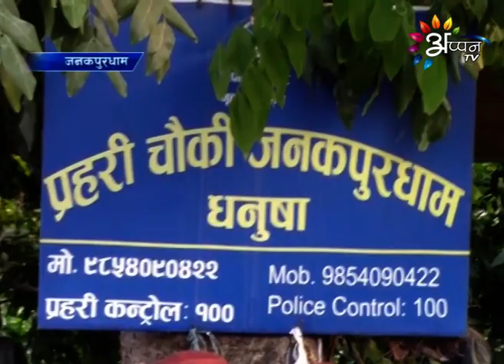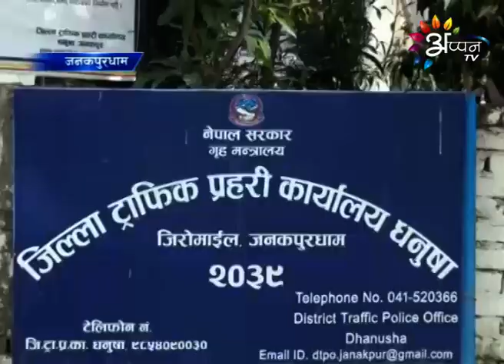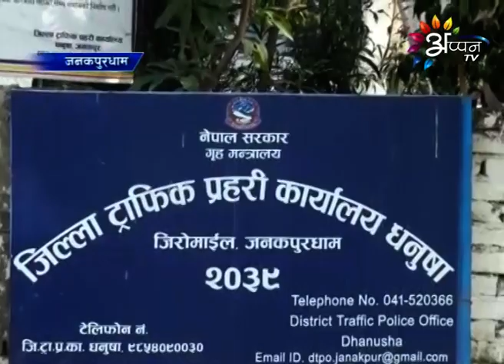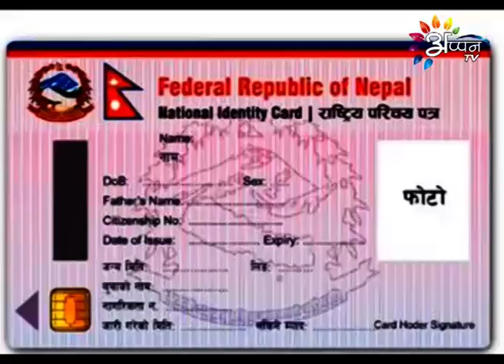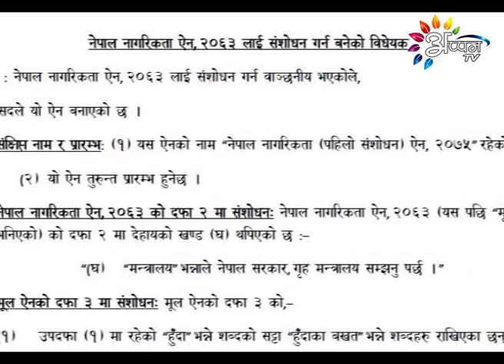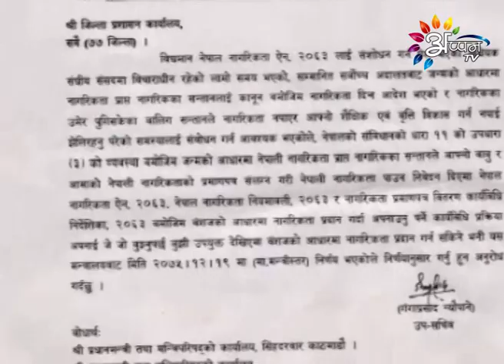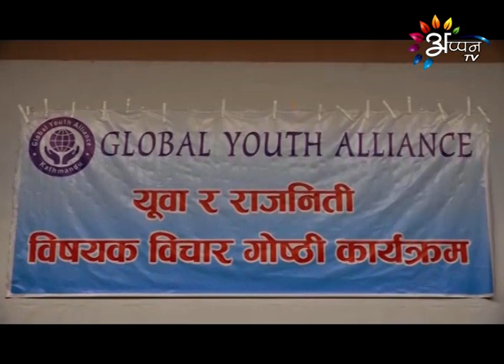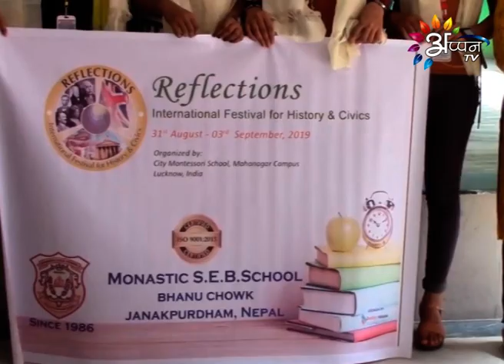Appan Tv News | August 29, 2019 | 8:00 PM